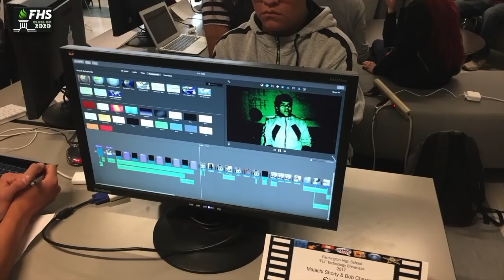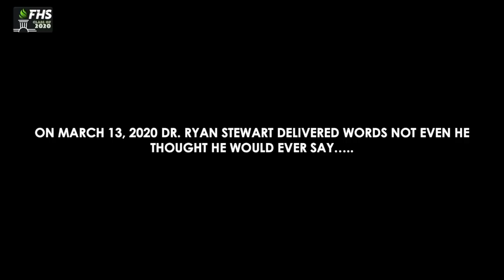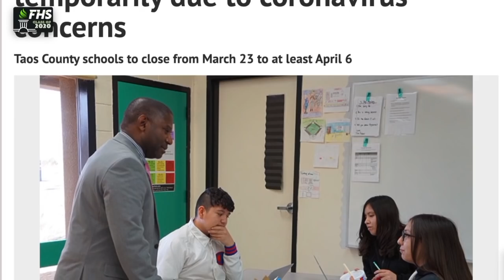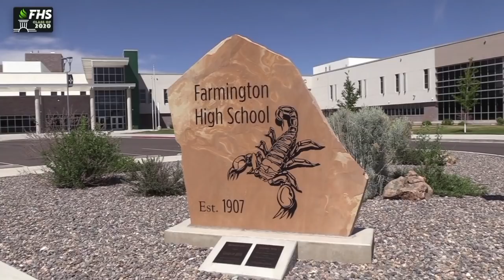Farmington High School 2020 Virtual Graduation Ceremony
The Farmington High School 2020 Virtual Graduation Ceremony, Farmington, NM.